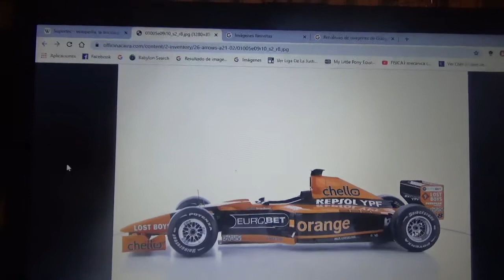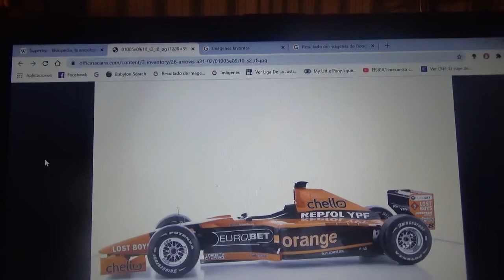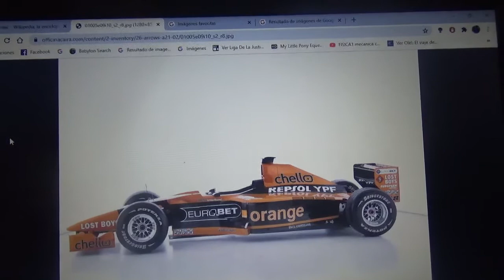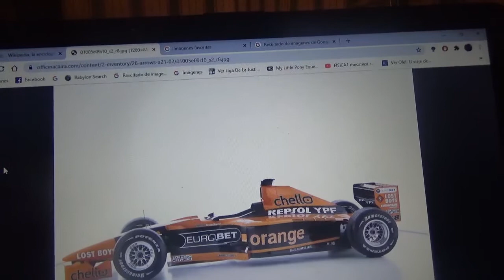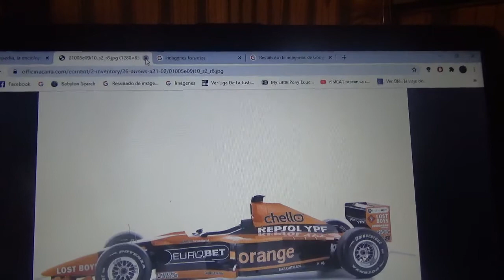Reseña sobre los motores Supertec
Esta es otra nueva serie de reseñas pero será de antiguos proveedores de motores de la Fórmula 1 y en esta ocasión será de la holandesa Supertec creada por la empresa Super Performance Competition Engineering BV también holandesa

Dicho esto exeptuaré a las marcas Mercedes-Benz Renault Ferrari y Honda porque estas están actualmente en la Fórmula 1

Esta marca suministraba al Gran Circo unidades de potencia recicladas de la automotriz gala Renault cuyas denominaciones eran RS9

En la Temporada 1999 suministró a los equipos British American Racing/BAR Williams y Benetton(este último con el nombre Playlife)

En la Temporada 2000 a las formaciones Arrows y Benetton(este último también bajo la denominación Playlife)

Después del final de esta misma Temporada 2000 de la Fórmula 1 Supertec colapsó financieramente y quedó en bancarrota hasta que la compañía automotriz francesa Renault compró todos los activos de la misma